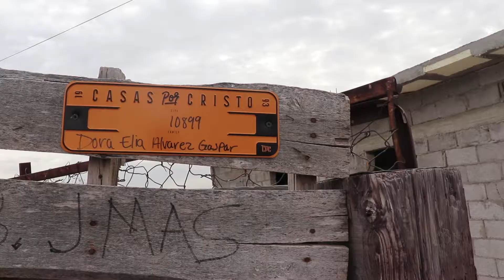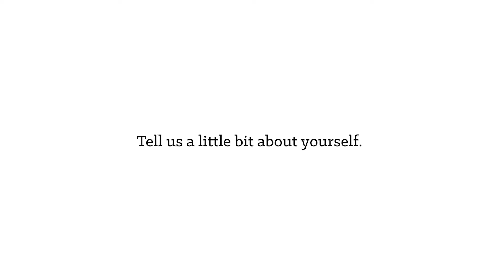First Look | Gaspar Family | 10899